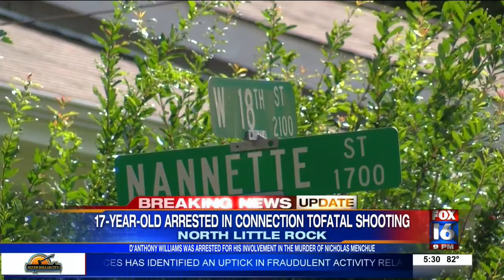UPDATE: 17-year-old arrested in connection to NLR fatal shooting June 28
North Little Rock Police say a 17-year-old has been arrested in connection to a fatal shooting on June 28.